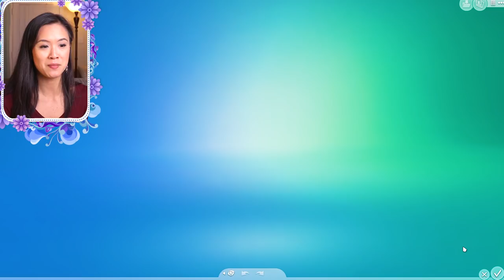KING HENRY'S NEW LOVE!? | The Sims 4: The Royal Family | S1 Part 72